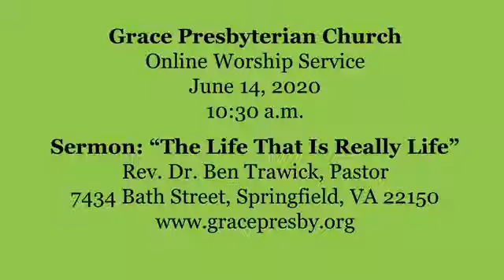"The Life That Is Really Life" Grace Presbyterian Sermon 6-15-20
Grace Presbyterian Church, Springfield, VA, Sermon of Rev. Dr. Ben Trawick, Pastor, "The Life That Is Really Life," June 15, 2020. For more information about Grace Presbyterian Church,